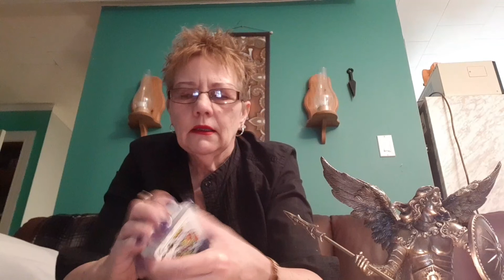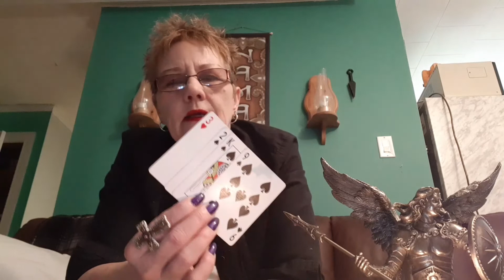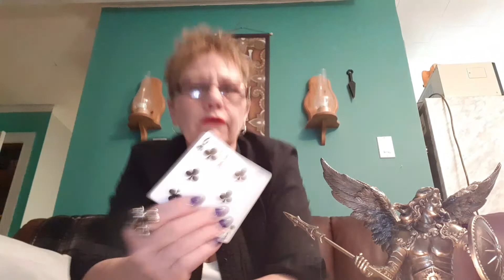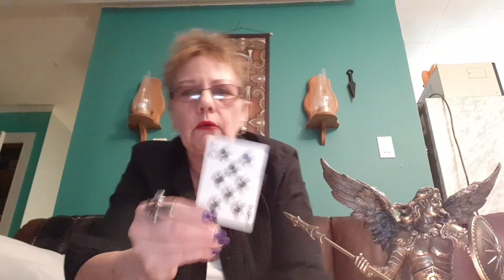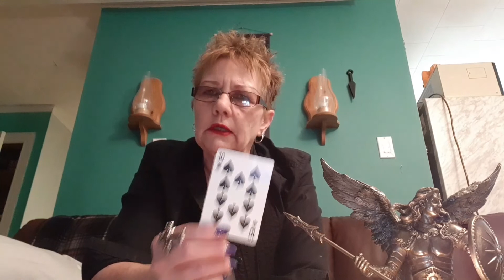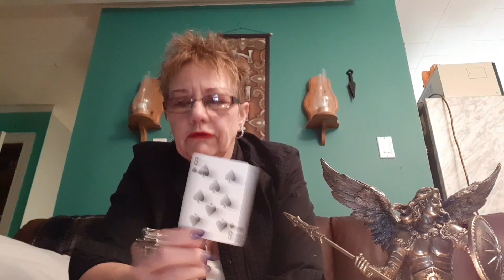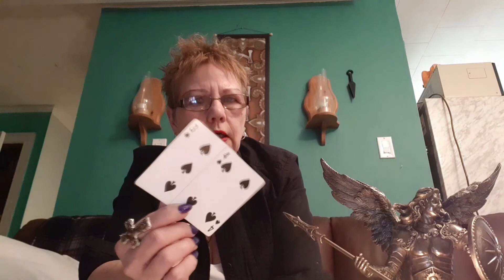GEMINI WHAT ARE THEY DOING?